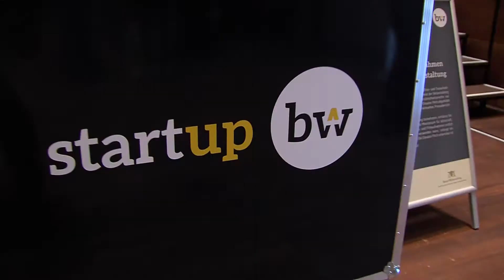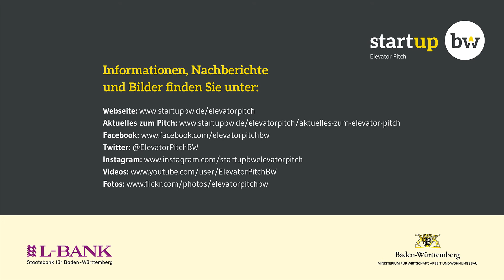Start-up BW Elevator Pitch, 09.03.18 Regional Cup Reutlingen | lehrauftrag com - 2. Platz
Am 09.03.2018 fand in Reutlingen mit dem Regional Cup Neckar-Alb der sechste Vorentscheid der fünften Wettbewerbsrunde des Start-up BW Elevator Pitch statt. Weitere Informationen zum Team